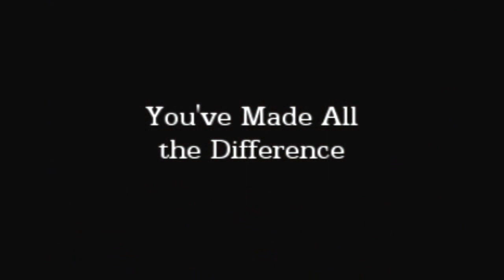CCNU Memories 2005 to 2015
It's been a decade of blessings in our Catholic Center community and a joy making something beautiful for God together.